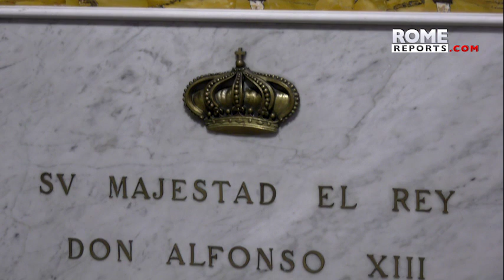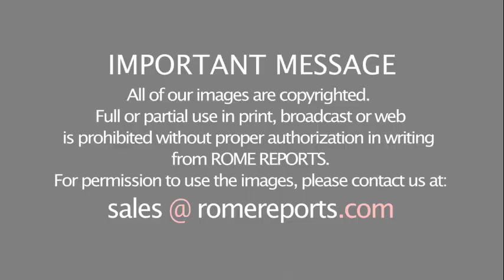Church with remains of two Borgia popes and a Spanish king